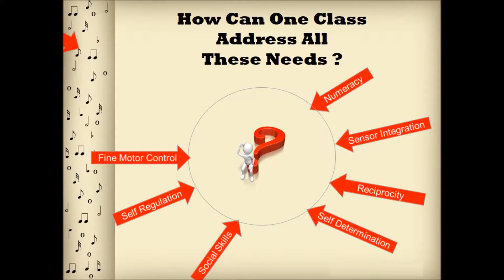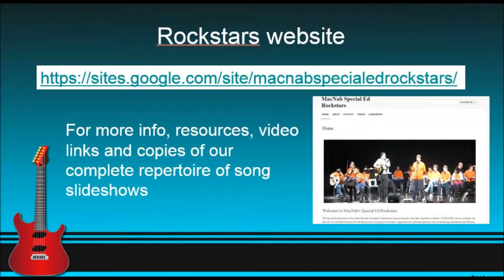iInspire 2015 Promo video Special Ed Rockstars OMEA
created by OMEA member Trevor Nicol